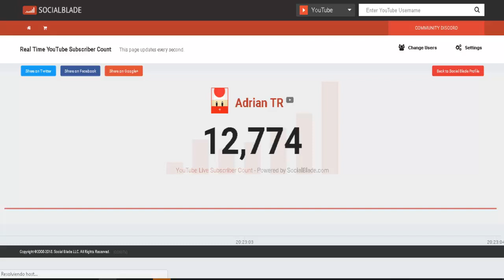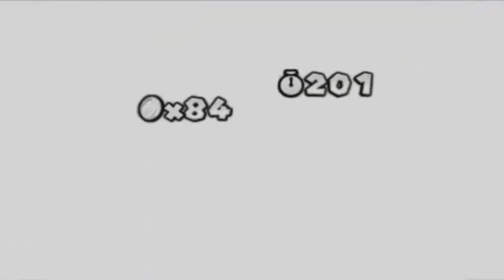Creepypasta Super Mario 3d Land: "Maldad"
Like por la bondad!!! - 500 Likes??
Suscriptores Chidos:
Lautaro Ramos
Canal Multicontenidos
Alejandro carretero 2018
MICHEL BENDEZÚ
William Anguiano
César Anguiano
Pablo Nahim
Kevin Huerta
Trunks del Futuro
Nightkeppler
Hyper Smash 291
Franco Querevalu
GRACIAS POR LOS 12780 SUSCRIPTORES!!!
Sean hongos Dorados, no venenosos :) ;)